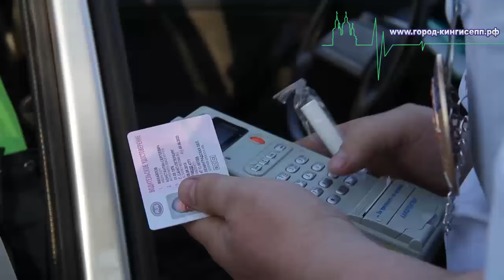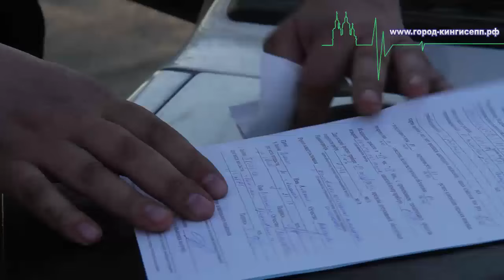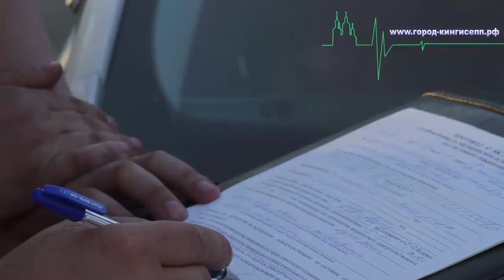"Я заснул" ДТП в Кингисеппском районе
Сегодня в г.Ивангород Кингисеппского района, недалеко от Рыбзавода, произошло ДТП с участием двух автомобилей – «Шкода» и «Mazda». Репортёр информационного портала город-кингисепп.рф. побывал на месте аварии.

Столкновение произошло по вине водителя автомобиля «Шкода», который находился в состоянии алкогольного опьянения, что показал при проверке прибор «Алкотестер» - 1,348 промилле алкоголя в крови. Виновник аварии, житель г.Санкт-Петербурга, с травмами  был госпитализирован в Ивангородскую больницу, в причинах же аварии будут разбираться сотрудники ГИБДД.